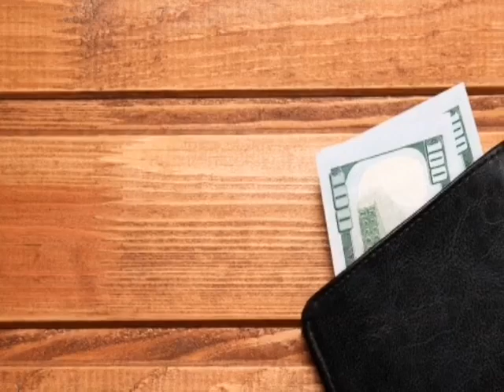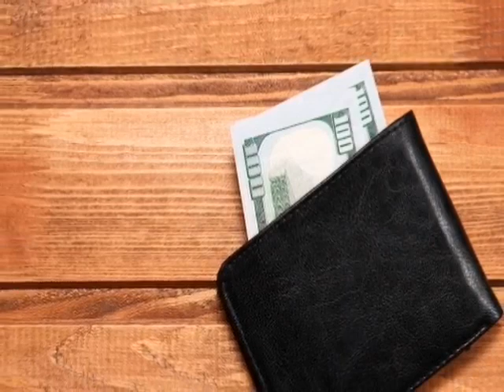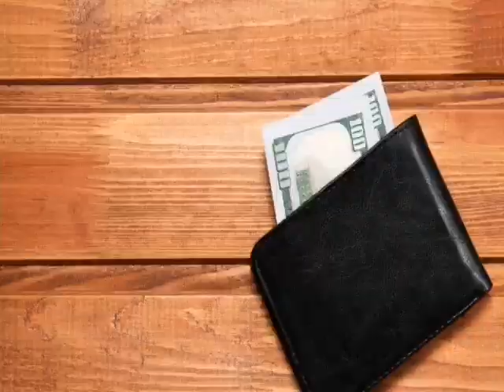Narito ang maswerteng kulay ng wallet ngayon 2021